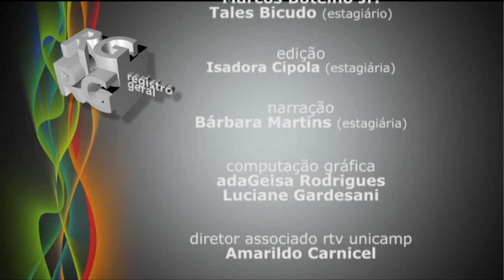Registro Geral - Nepo famílias,negócios e riquezas em Campinas 1779 - 1900